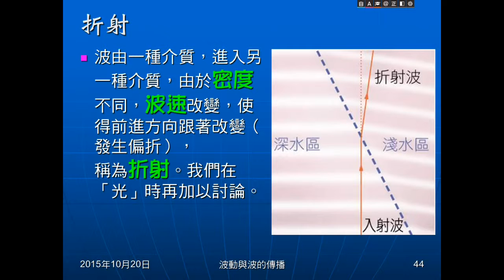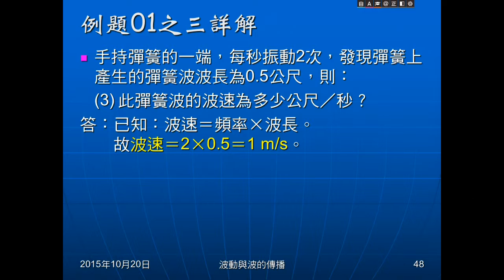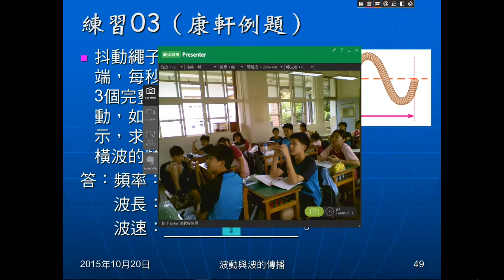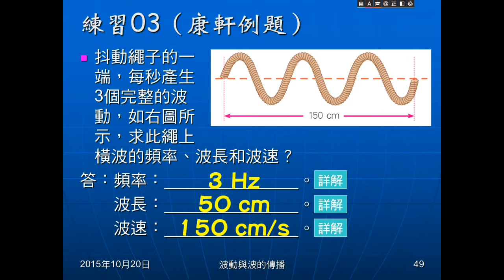104學年國二理化＿波動10：例題01；練習03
例題01給每秒振動次數、波長，問頻率、週期、波速。練習03給每秒振動次數，用圖示顯示波的長度，問頻率、波長、波速。